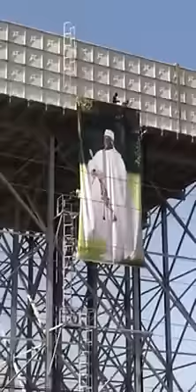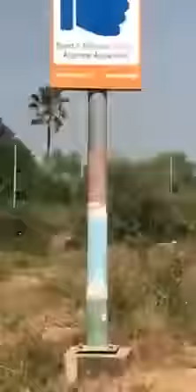Posters of Jammeh taken down